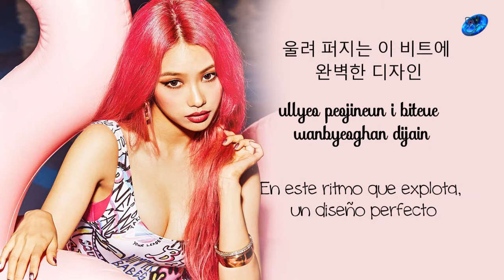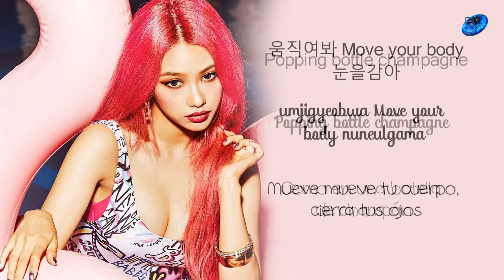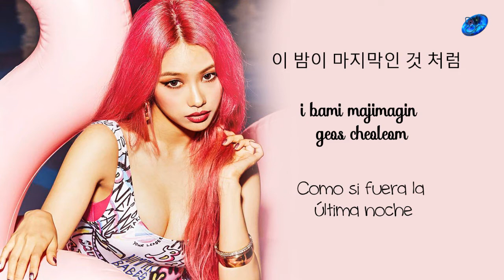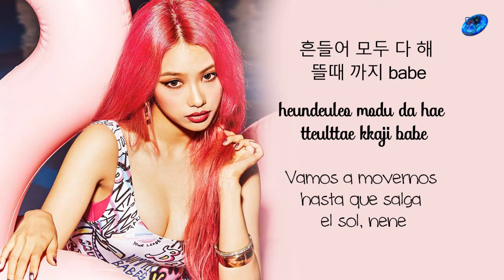Miso (Girls Girls) - Pink Lady [Sub. Español | Han | Rom]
miso girls girls pink lady sub español